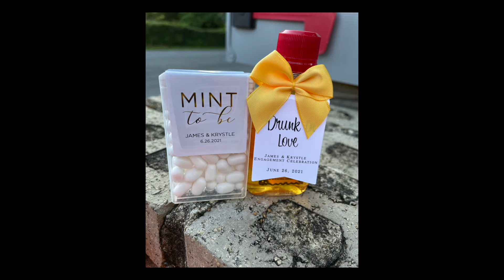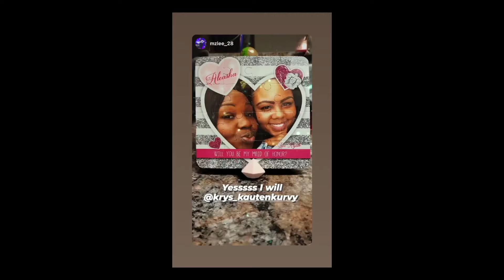Muldrows@Last Engagement Party Video